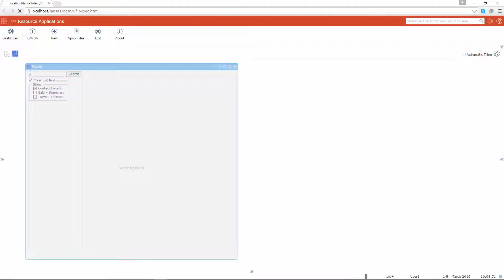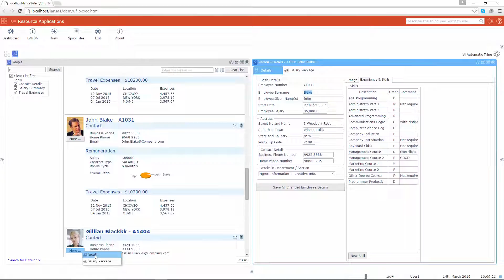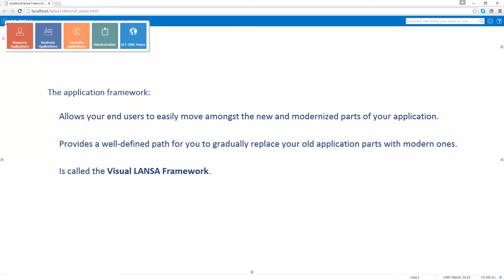IBM i Application Modernization Part 3 of 3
This video is part three of three videos from LANSA discussing IBM i application modernization. Video part two showed you some of the ways that you can add value to your existing 5250 applications by using LANSA's RAMP. This video is about how modernize 5250 applications and brand new applications can work seamlessly together.

You will see how existing applications modernized using LANSA RAMP and new application components existing and working seamlessly together inside an application framework called the Visual LANSA Framework. The Visual LANSA Framework allows your users to easily move amongst the new and modernize parts of your application. The application framework also provides a well-defined path for you to gradually replace your old application parts with more modern parts.